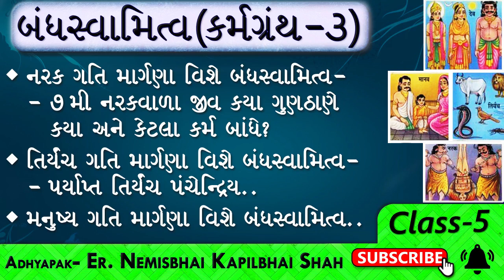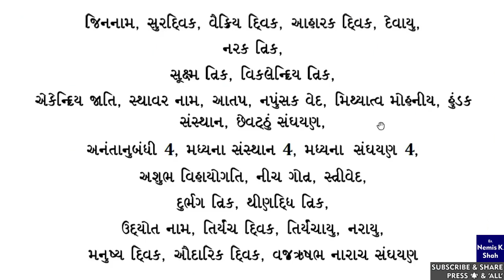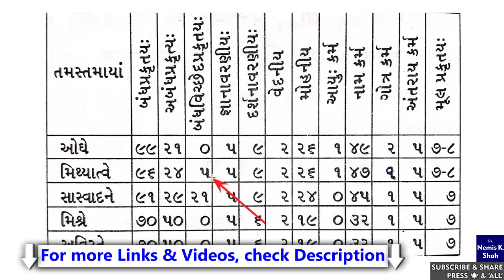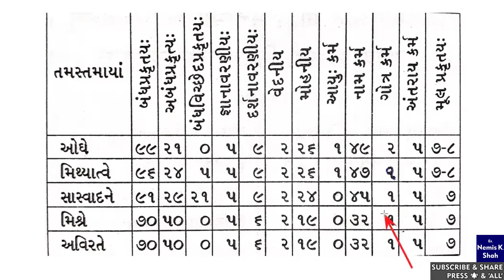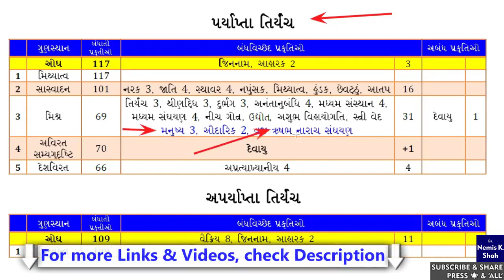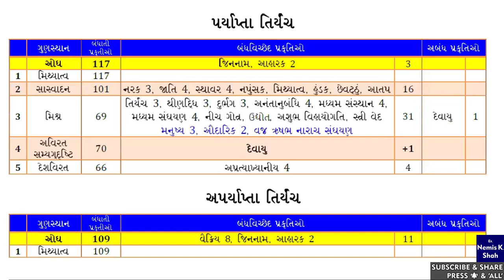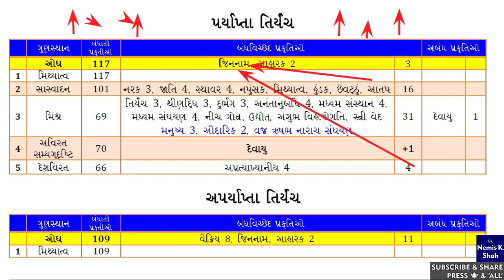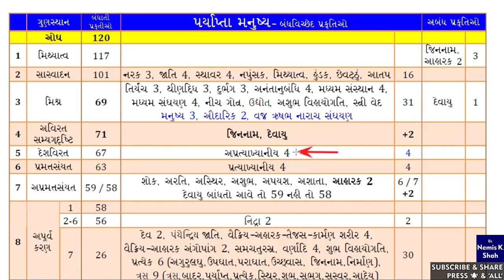KarmaGranth3- 5 | Narak, Tiryanch & Manushya Gati margana ma Bandhswamitva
Paryapt Tiryanch Panchendriya & Manushya ketla karma bandhe?
7th Narak vala jeev kaya Gunsthanake ketla karma bandhi shake?

Jai Jinendra !